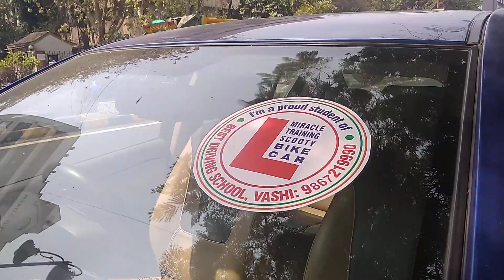PRIYANKA BAHADKAR 7TH DAY 3RD CAR CHALLENGE TEST RIDES... EXCELLENT💯👍👏